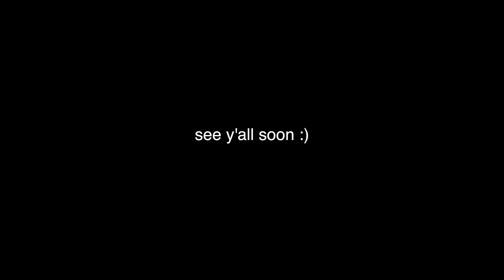One of CHARLOTTES HARDEST courses!! Angry Beaver Shorts at Elon Park in Charlotte NC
Three words... Are.You.Ready?? Today we're back at Elon Park! Taking on Angry Beaver Shorts. This is one tough course. Bring all your shots. With par 3s and 4s, Angry Beaver will really test your gap hitting abilities. Don't leave your confidence at home!